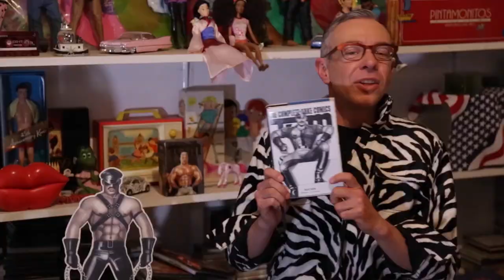Nosotros los Jotos - Antonio Bertrán - Grupo Reforma